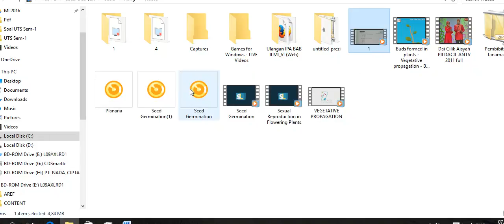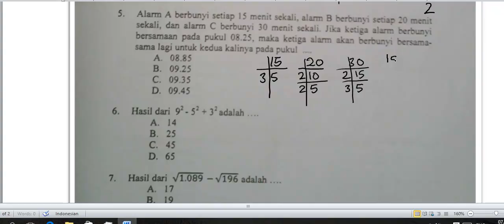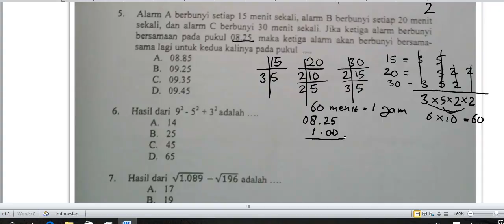bahas un 1516 No 5